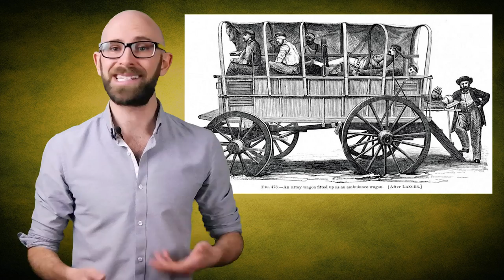Why are Ambulances Called Ambulances?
In this video:

The word “ambulance” ultimately derives from the Latin “ambulare,” meaning “to walk.” This gave rise to the French “hôpital ambulant,” essentially meaning “mobile hospital.” In the beginning, this didn’t mean as we think of it today, but was generally just used to refer to a temporary medical structure that could be easily moved, particularly early on referring to movable army medical hospitals.